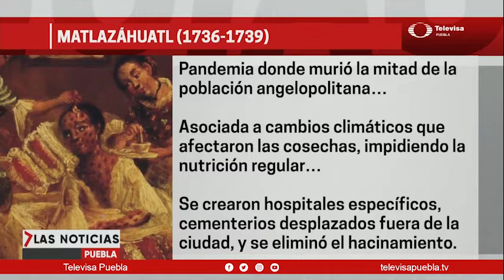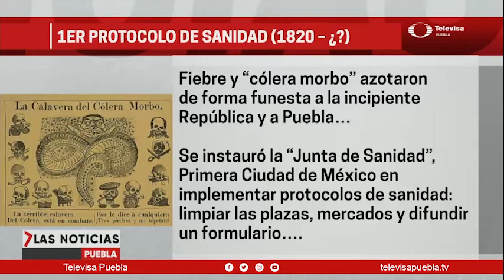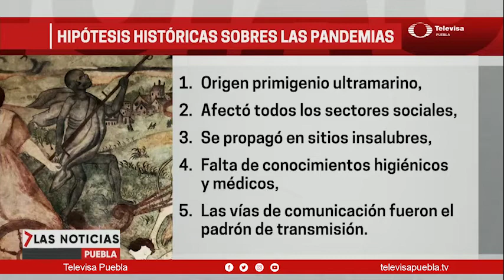Hipótesis históricas sobre las pandemias | Las Noticias Puebla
A continuación de un repaso muy sencillo de algunas pandemias significativas en la Puebla de antaño.